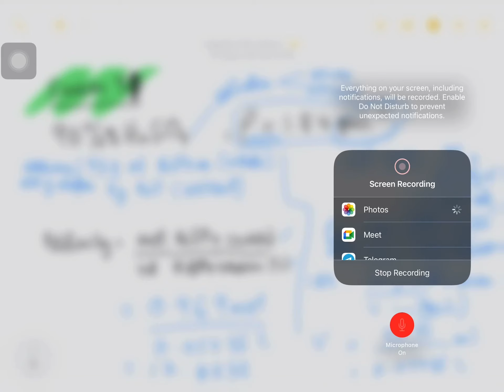Chapter 1 soalan 52